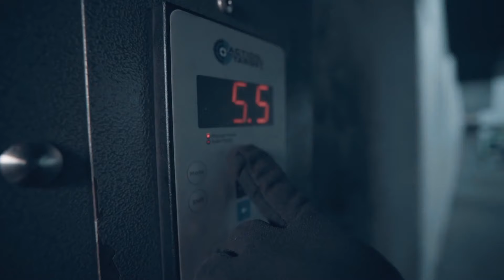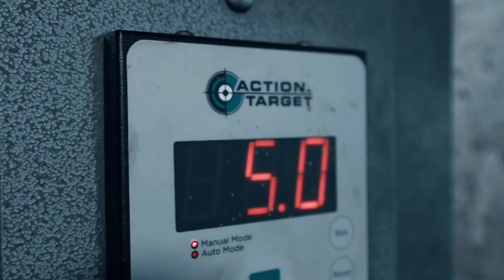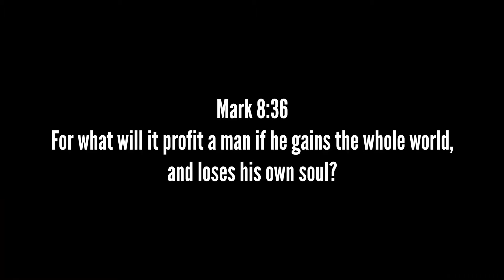Eshon Burgundy - For The Love Of Money (Official DANCE Visual) | Anointed MVMNT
Mark 8:36
For what will it profit a man if he gains the whole world,
and loses his own soul?

Directed/ Edit By Ryan Green
Starring OPM, Rob Allen, Slay, Lynx & Ari

No portion of my videos can be used by any person for any reason (you may use share links to share only) without my permission. By viewing/listening you agree to these terms and, should you violate these terms, to be held accountable legally.